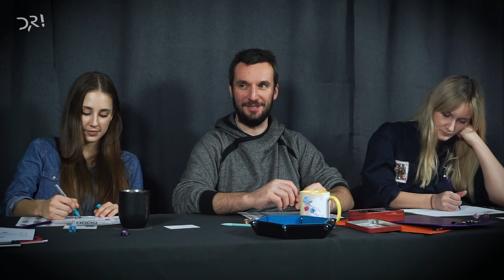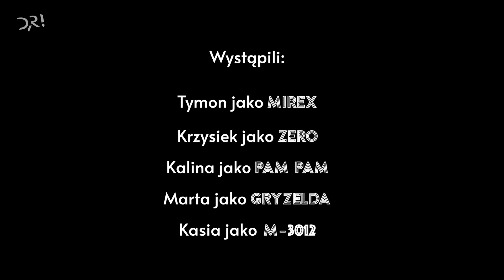MOTHERSHIP: ISS PIVONIA #11 || Prawda U.A.C. YAMATO || Dobra, rzucaj!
Finał epickiej przygody, w której drużyna Kapitan Pam Pam mierzy się z przeciwnościami losu wprost z kosmosu!